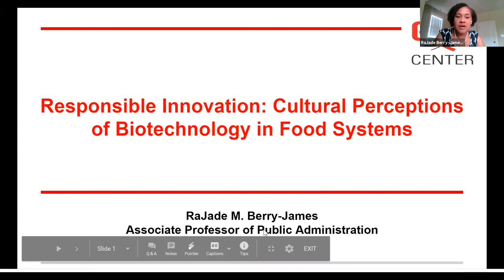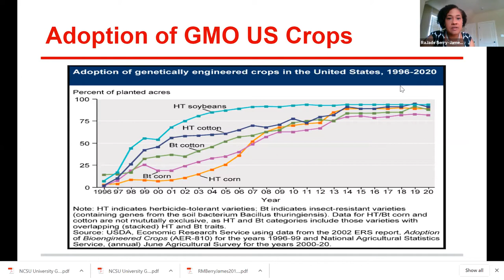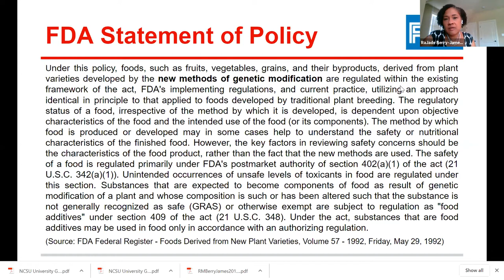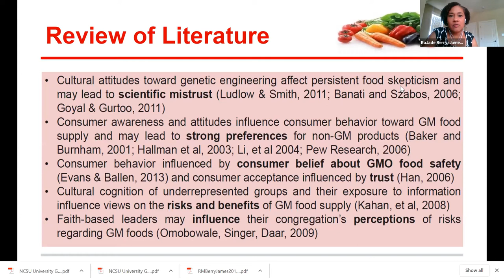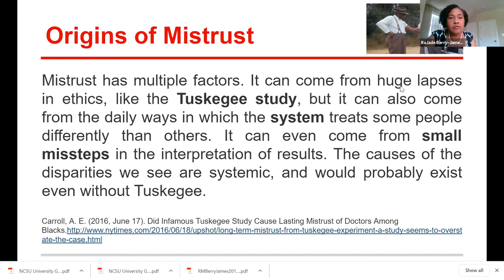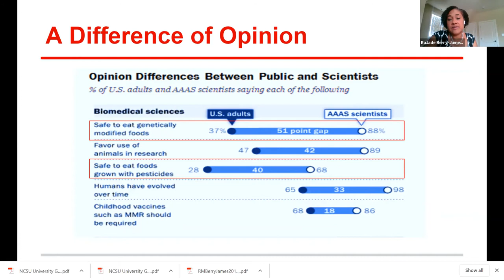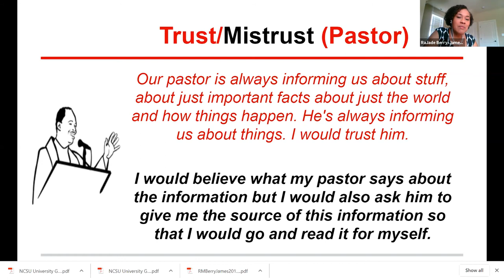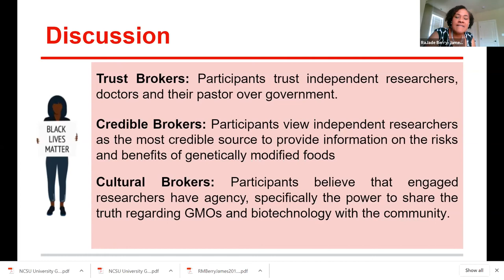RaJade Berry James - Cultural Perceptions of GM Foods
GES Colloquium - Tuesdays 12-1PM (via Zoom) NC State University GES Mediasite - See videos, full abstracts, speaker bios, and slides Twitter

Does Responsible Innovation Really Matter? Examining Cultural Perceptions of Biotechnology In Food Systems
Understanding the GMO food debate is complex. In the public sphere, the use of biotechnology to produce food is fueled by consumer skepticism. The views on food safety are polarizing - citizens and scientists differ. Whether science is used to close the gap between social groups has yet to be determined. Research findings and policy making pathways are almost non-existent for underrepresented groups. Among Blacks, government distrust and mistrust have historical meaning and real implications. Some Blacks remain skeptical of government and are skeptical of genetic engineering, too. Key to responsible innovation is the potential to unlock meaningful pathways into underrepresented communities.

Links & Resources - Berry-James, R. M. (2019, March). Responsible Innovation: Cultural perceptions of biotechnology in food systems. Poster session presented at the 1st NC State University Research Symposium, Raleigh, NC.

Guest Speaker
Dr. RaJade M. Berry-James (@jadeberryjames) is an associate professor of public administration in the School of Public and International Affairs (SPIA) at NC State University. Dr. Berry-James' research and teaching focus on social equity, program evaluation, and research methods. Her recent book, Why Research Methods Matter (2018) focuses on evidence-based decision making in the public and nonprofit sectors. Dr. Berry-James is a Fellow of the National Academy of Public Administration, a congressionally chartered non-partisan non-profit.

GES Center -  Integrating scientific knowledge & diverse public values in shaping the futures of biotechnology.